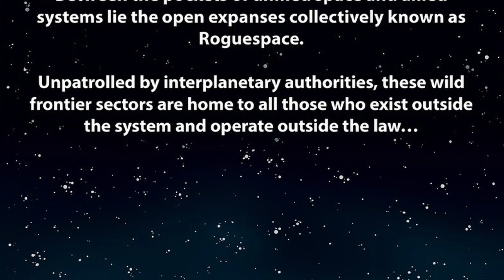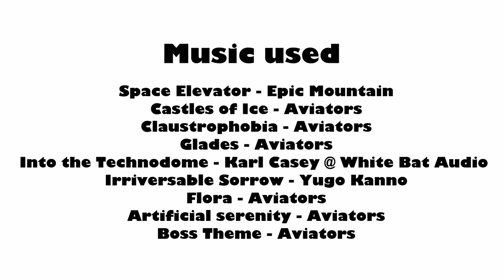Runners Bad Goods Part 2 Dub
This is a non profit based fan dub of the Runners comics created and owned by Sean Wang. link right